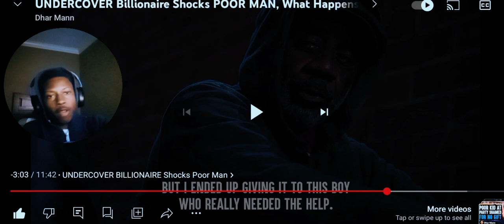Dhar Mann UNDERCOVER Billionaire Shocks POOR MAN REACTION